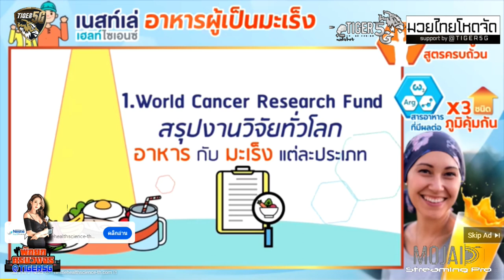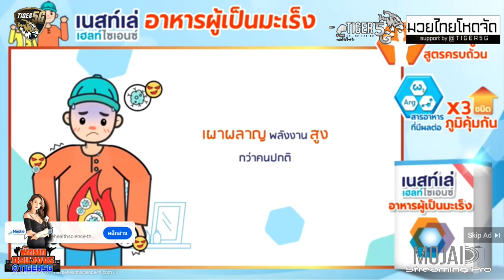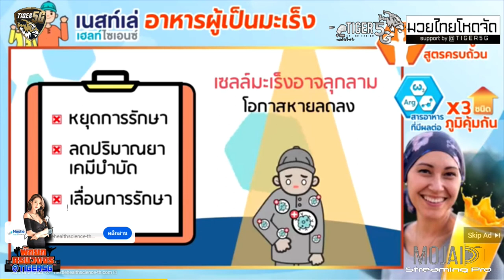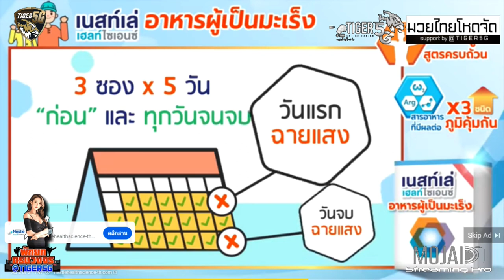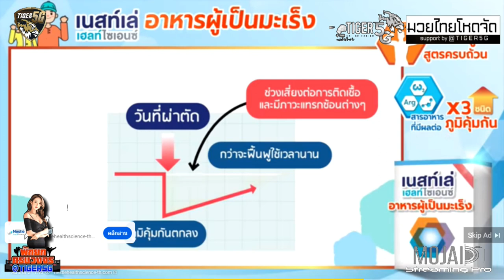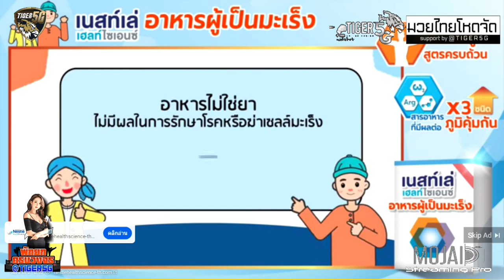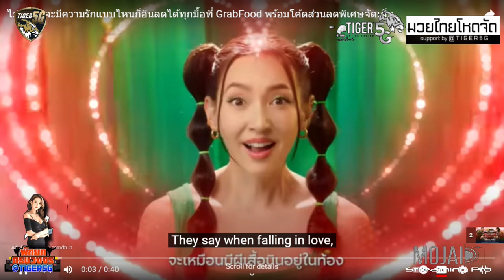Yodlekpet vs. Saman Ashouri ONE Championship is back on March 17